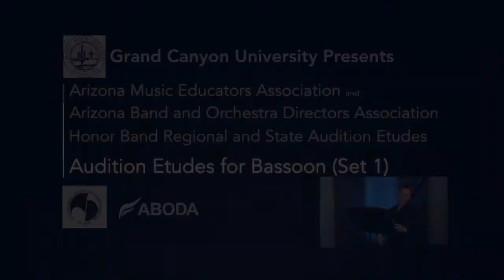Bassoon AZ Regional and All State Auditions Demonstration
This video is intended to help Arizona high school students prepare their etudes for the 2022 AMEA/ABODA Regional and All-State instrument-specific auditions.  The video provides a professional performance of the required etudes followed by instrument-specific pedagogical information describing practice tips for preparation before your audition.

Grand Canyon University is holding our yearly workshop on Monday, January 17, 2022, on our main campus between 9-4pm, and would love for you to join us!  We are providing the unique opportunity to do a Mock audition in preparation for the Regional auditions before the real thing.  A Mock audition will include performing your scales, etudes, and sight-reading for our faculty in a practice setting.  You will receive feedback, via email, from our professors about how to improve your playing and audition-taking skills.  You can register for the GCU Regional Band Mock Audition Workshop